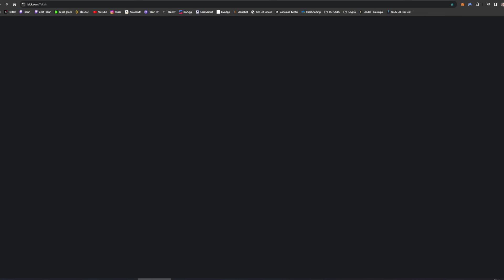Dofus Touch l Tiliwan - DAY 2 - Lvl 143 ( Top 1 ladder )